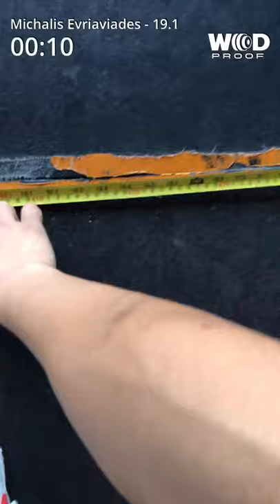Aphrodite Games Michalis Evriviadis 19.1